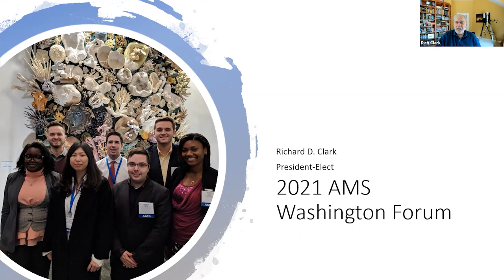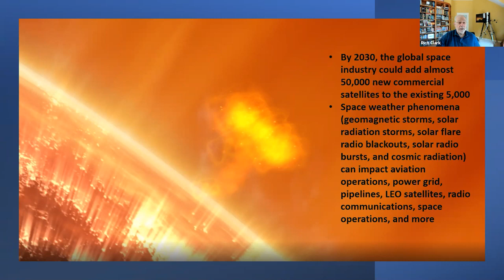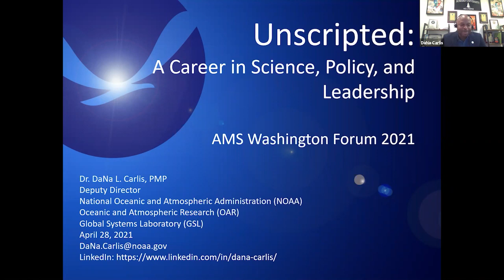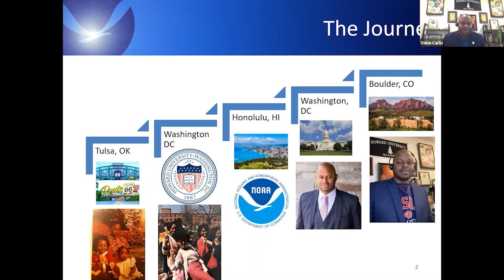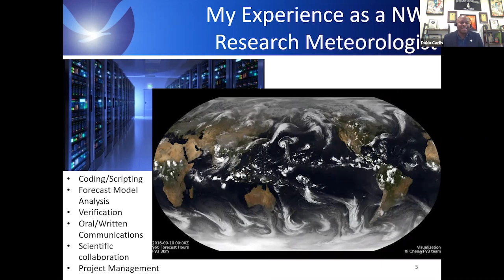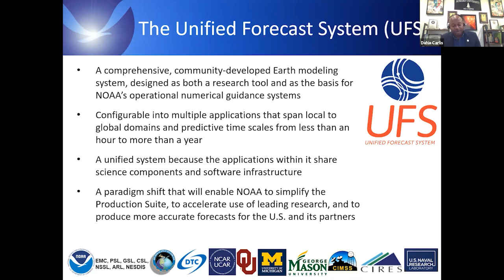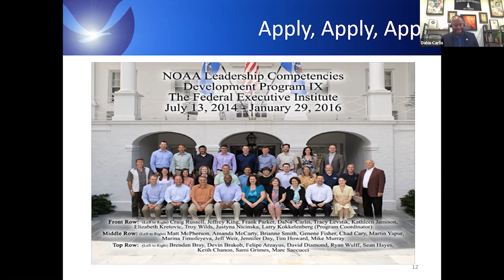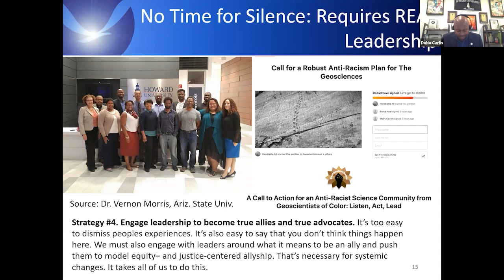Call to Order and Welcome from the AMS President-Elect